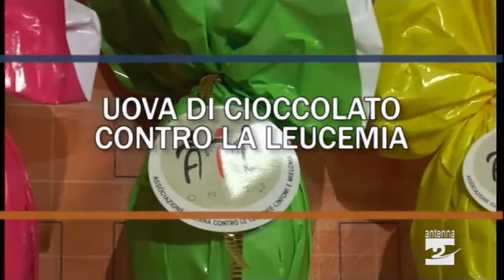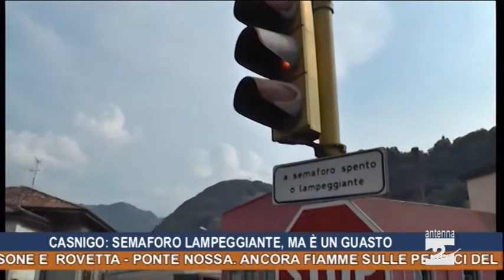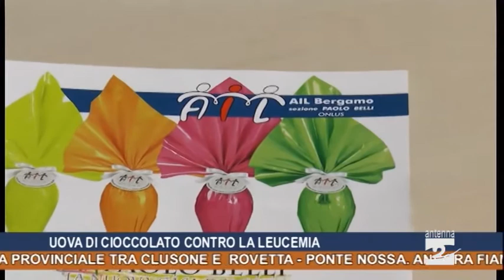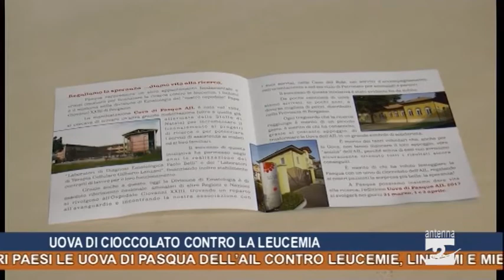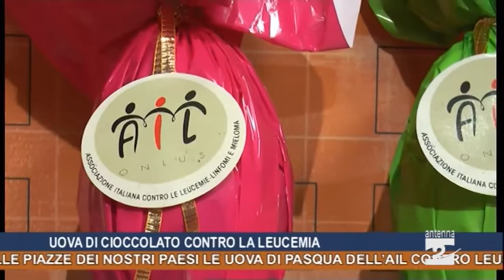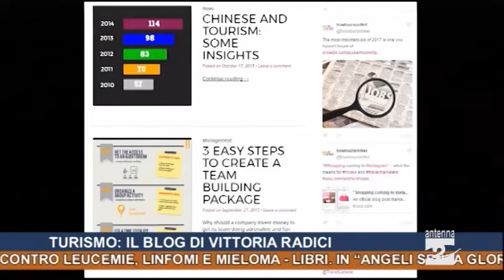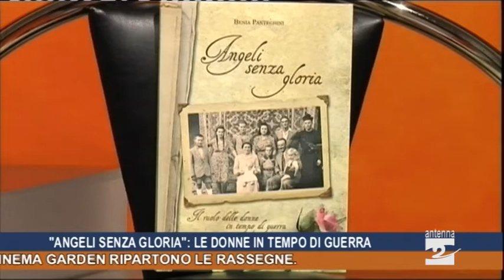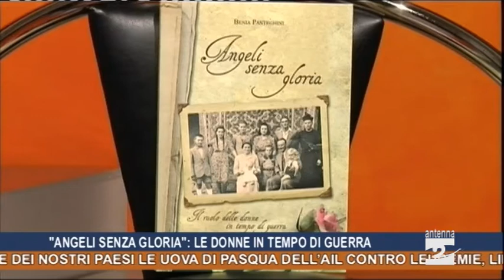Antenna 2 Tg 28 03 2017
In questa edizione:
Cervo investito sulla provinciale tra Clusone e Rovetta.
Ponte Nossa. Ancora fiamme sulle pendici del pizzo Frol.
Castione. Piano di rilancio per lo Scanapà e diminuzione dell’Imu per negozi, artigiani e alberghi.
Impianti di risalita e innevamento artificiale: 1,8 milioni dalla Regione.
Semaforo di Colzate lampeggiante per due mattine, ma si è trattato di un guasto.
Anche nelle piazze dei nostri paesi le uova di Pasqua dell’Ail contro leucemie, linfomi e mieloma.
Libri. In “Angeli senza gloria” di Benia Panteghini le donne in tempo di guerra
Clusone. Al Cinema Garden ripartono le rassegne.